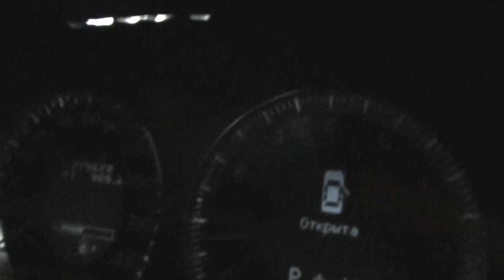Volvo S80 ест масло. Доливали по пути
Киров, Кировская область
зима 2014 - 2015